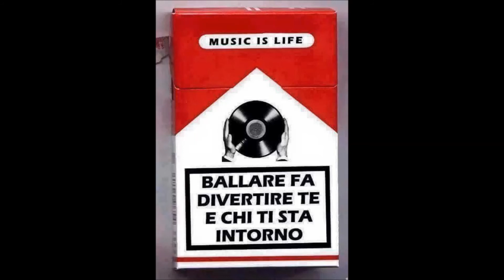After ILLIRIA - 01.05.1993 - DJ Killer Faber+ Ezio Vallini (TechnoTrance)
Altra Serata Storica. Gran bel Viaggio. Grande Cristina!!!